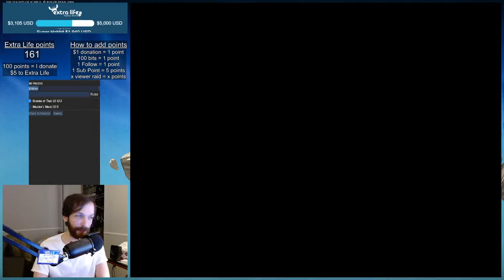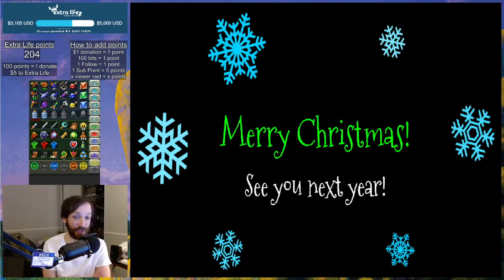Ocarina of Time randomizer co-op highlights (ModLoader64 Winter Holiday 2020 event) - Part 2/2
This is a highlight reel of the Ocarina of Time randomizer co-op livestream that I did with JetDive and Gratoffie to play through the "A Hylian Christmas" 2020 event facilitated by ModLoader64. This custom event included new music, winter holiday-themed textures, new costumes for Link, and a "present" system where you can find items and new costumes in wrapped presents under ModLoader Trees scattered throughout the game. The footage shown here was recorded from my Twitch stream on 01/02/2021.

Archive channel: @superhobbitarchive

JetDive YouTube channel: @JetDive

Gratoffie YouTube channel: @gratoffie

More info about ModLoader64, the utility we used to play Majora's Mask in co-op mode